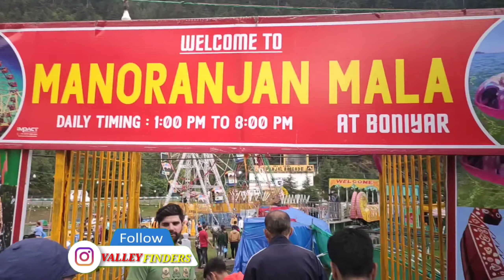MANORANJAN PARK EXPLORE BY// VALLEY//FINDERS//BONIYAR VALLEY ECCO PARK ❤🧡💛💚💙💜🖤🤎🤍💝